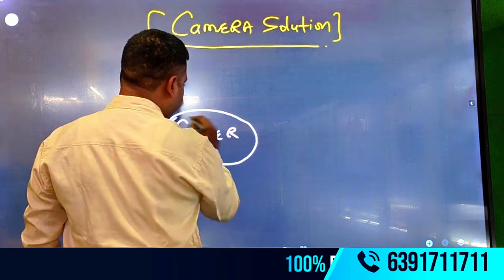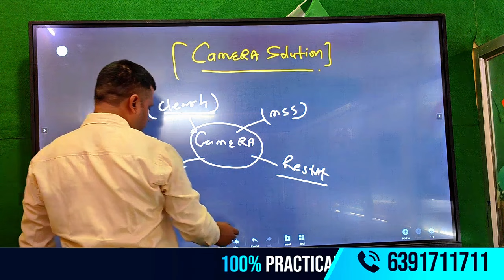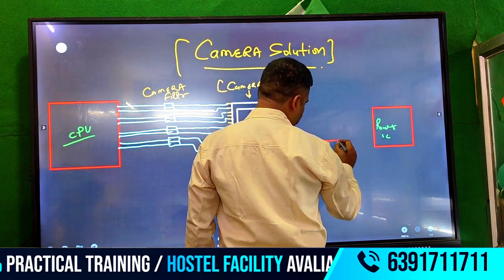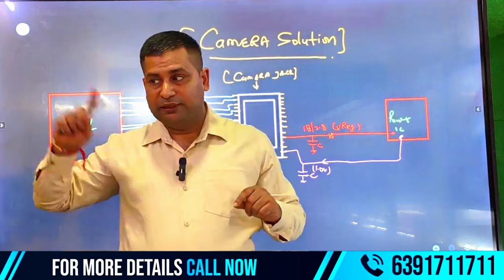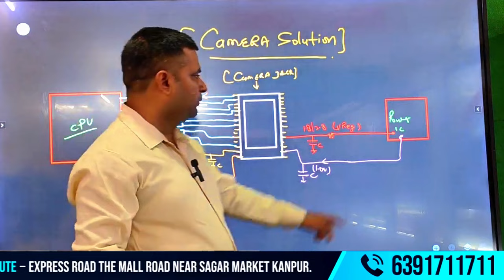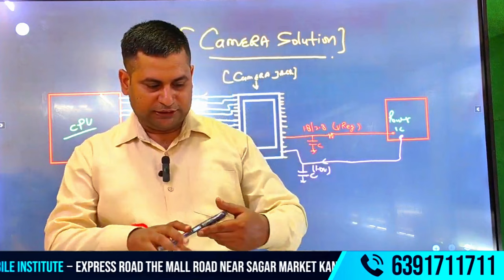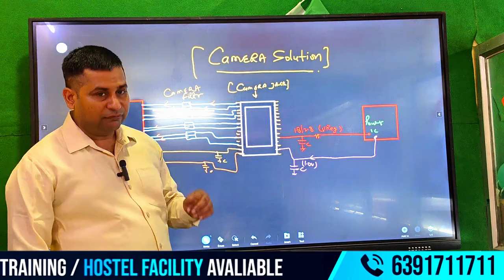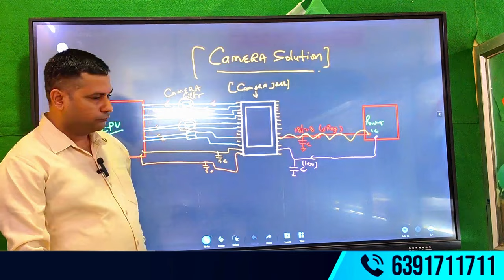"Smartphone Camera Not Working? Easy Fixes & Solutions!"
"Is your smartphone camera not working? Don't worry! In this video, we'll walk you through quick and easy solutions to fix common camera issues on your phone. Whether it's a black screen, camera app crashes, or blurry photos, we've got you covered with step-by-step guidance. Get your camera back to capturing moments in no time!"
 मोबाइल फोन रिपेयरिंग: शुरुआती स्तर के लिए"
"मोबाइल फोन रिपेयरिंग क्लास 3: प्रैक्टिकल गाइड"
"मोबाइल फोन रिपेयरिंग: हाथों की कला सीखें"

✅Accommodation Available
✅Technical Support
✅ISO Certified Institute
✅Lifetime Support
✅Job Placement support
✅Free toolkit

* मोबाइल रिपेयर

* फोन मरम्मत

* स्मार्टफोन रिपेयर

* मोबाइल टेक्निशियन

* फ़ैक्टरी रिसेट

ADDRESS :-
Facilities
✅Online & Offline Classes Available
✅Accommodation Available
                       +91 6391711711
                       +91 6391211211